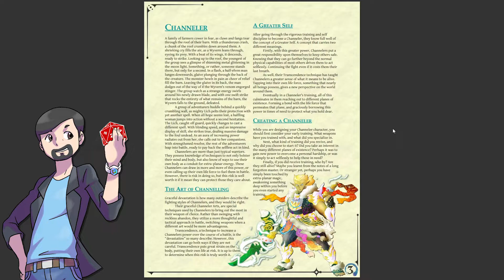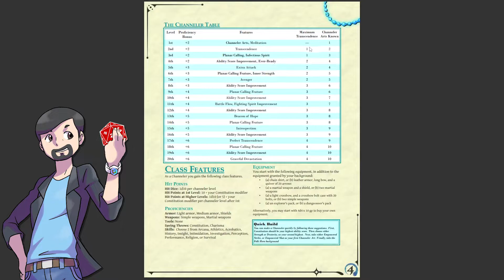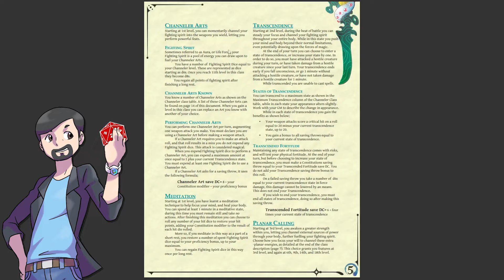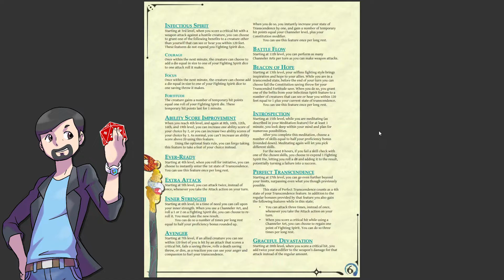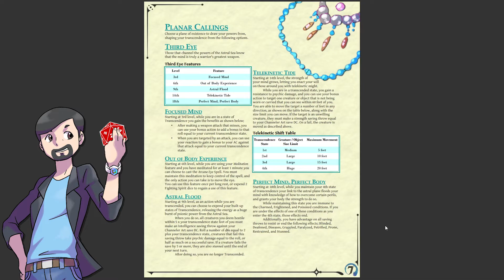Channeler - a Power up Martial class - D&D Homebrew Showcase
Channelers harness the power of extra-planar energies, and even their own life force to push themselves further beyond normal physical and mental limits. Inspired by various Anime tropes.